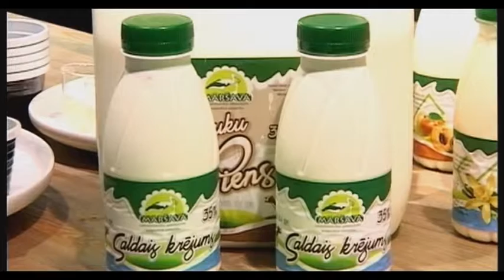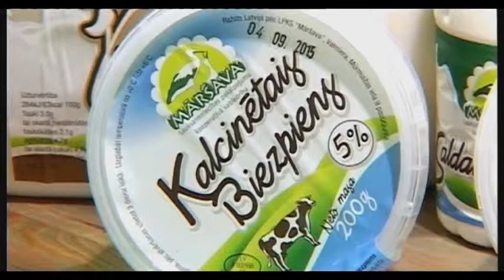Ekoloģiski piena produkti. LPKS „Māršava”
Par piena produktu labajām īpašībām neviens nav jāpārliecina. Tomēr, ja uz iepakojuma norādīts ilgs uzglabāšanas laiks, ir vērts aizdomāties. Piens, tāpat kā citi dzīvie un dabīgie produkti, var tikt uzglabāti tikai pāris dienas, pie tam, to cena tad ir nedaudz augstāka. Tomēr šāds jogurts,  krējums vai biezpiens patiešām ir veselīgs un dabīgs. Skābpiena produktu sastāvā ir dabīgās mikrofloras baktērijas, kuras termiskās apstrādes rezultātā iet bojā. Šo tehnoloģiju izmanto produktu derīguma termina pagarināšanai.
Dace Pastare, kooperatīva „Māršava” valdes priekšsēdētāja
Tie, kuri dzīvojuši padomju laikos, noteikti atceras bērnu virtuvju biezpienu ar kalciju. Šo vērtīgo, bet ne īpaši gardo produktu pediatri ieteica lietot jebkuram bērnam, lai tie augtu stipri un veseli. Mūsdienu tehnoloģijas ļauj ar kalciju bagātinātu biezpienu ražot gan veselīgu, gan garšīgu.
 Izvēloties Latvijas preci, pievērsiet uzmanību marķējumam. Ja uz iepakojuma ir zaļā karotīte – ņemiet droši šo produktu. Tā ir kvalitātes garantija. Vietējie produkti nav jāizvēlas tikai dēļ patriotiskiem apsvērumiem. Dabīgu piena produktu izvēle ir pilnīgi loģiska. Mēs esam tas, ko mēs ēdam, - tā teica jau mūsu senči, un viņiem ir taisnība. Pircēji sagaida no lielajām tirdzniecības ķēdēm, lai to plauktos būtu vairāk dabīgu piena produktu ar īsāku realizācijas termiņu.
Kooperatīva Māršava produkcija – tirdzniecības centros Prisma, Klēts(RIMI), Saimes galds (Maxima), Lauku Labumi (Juglas RIMI), Berģu Depo, TOP (Valmiera,Smiltene, Ogre), Elvi (Ādaži)

Lauksaimniecības pakalpojumu kooperatīvā sabiedrība „Māršava”
Mūrmuižas iela 9, Valmiera
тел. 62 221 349